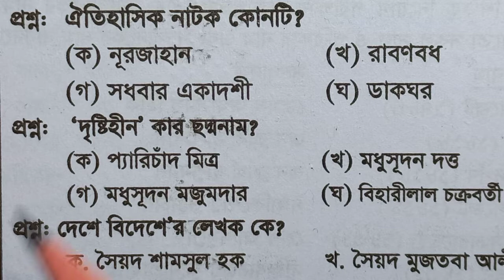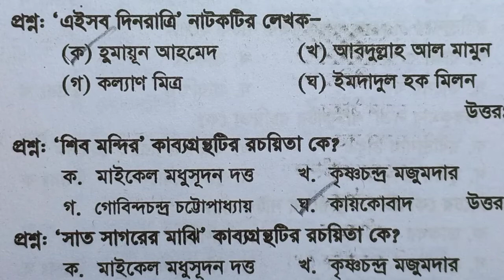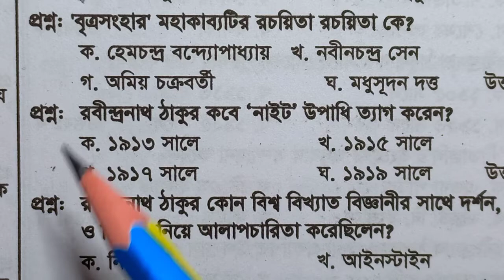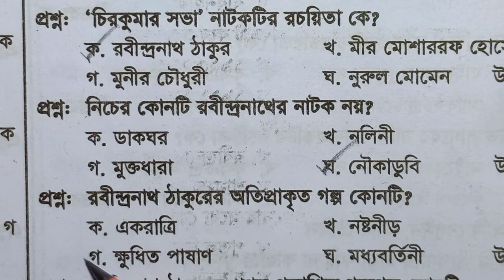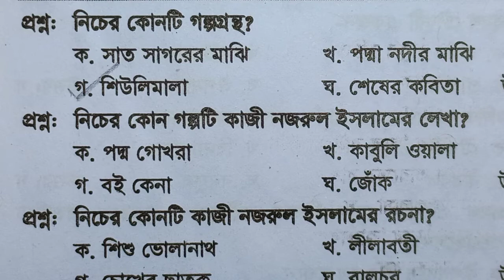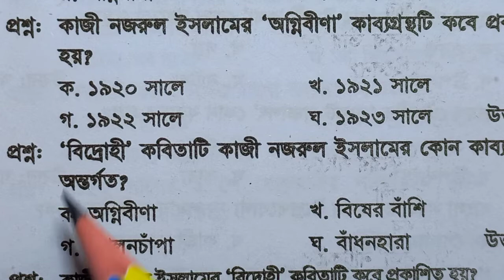বিখ্যাত কাব্যগ্রন্থের রচয়িতা। বাংলা সাহিত্যিকদের বিখ্যাত সাহিত্যকর্ম।বাংলা সাহিত্য স্পেশাল সাজেশন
বিখ্যাত কাব্যগ্রন্থের রচয়িতা। বাংলা সাহিত্যিকদের বিখ্যাত সাহিত্যকর্ম থেকে গুরুত্বপূর্ণ প্রশ্ন।। বাংলা সাহিত্য স্পেশাল সাজেশন